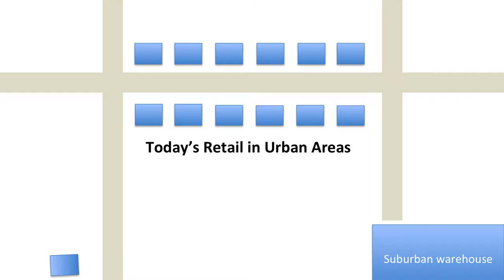Robin Chase: Our Cities Are About to Be Overrun by RATS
Robin Chase warns against a future in which our city streets are overrun by RATS (retail autonomous trips).

About this series: This Future of Sharing project sets out to answer the key question: How can we make the sharing economy work better for everyone? We’re going to spend 2016 in conversation with thought leaders who deeply understand the sharing economy and its potential, as well as the people who run and understand cities, including those wary of any excesses and rough edges.